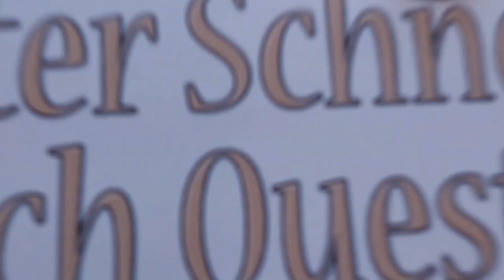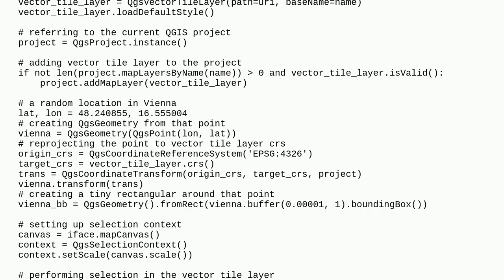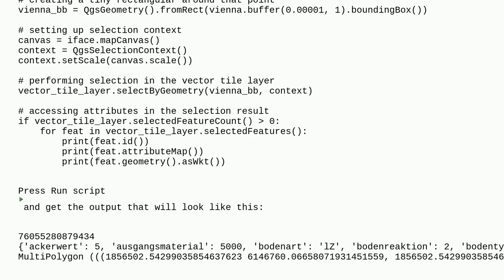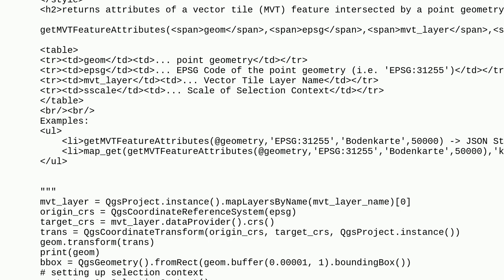Gis: QGIS expression function for intersecting points with underlying MapBox vector tile layer to...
QGIS expression function for intersecting points with underlying MapBox vector tile layer to capture attributes

A special thanks goes out to the community

  qgis-expression vector-tiles qgis